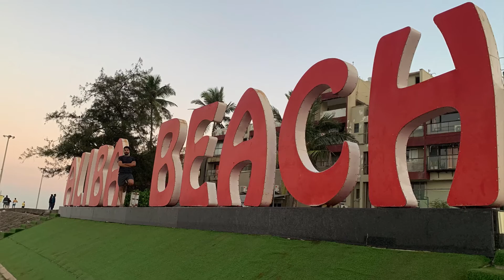Gateway of India to Alibaug Beach | Kulaba Fort | Places to Visit | Mumbai Vlogs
Bordered by the Arabian Sea, Alibaug is a coastal town lying in the Raigad District. It is known for its palatial sea forts, local fish delicacies and the virgin, sun-kissed beaches. A trip to Alibaug is the ideal weekend getaway from the hustle-bustle of cosmopolitan lives.

This video contains highlights of our 2 days trip to Alibaug - Mandwa from Mumbai - Gateway of India.

alibaug beach
alibaug beach water sportsalibag beachalibaug beach resortalibag beach mumbaiAlibaug farmhouse shahrukh khanmumbai to mandwagateway of india mumbaisurya namaskar for beginnerskolaba fortKolaba fort and alibaug beachYogamumbai fire